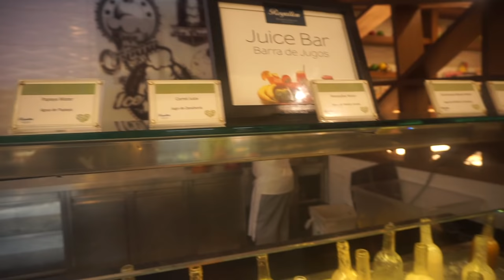Cancun Travel Vlog Pt 2: Adventurous Excursion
Hey Squad! Check out the excursion Deron and I picked in Cancun. It was a day filled with horse back riding, zip-lining, and ATVs.

Stephanie-Stephanie.yoshi
Deron-Deron_Trotter
Camera: Sony Alpha a5000
Editing: Cyberlink